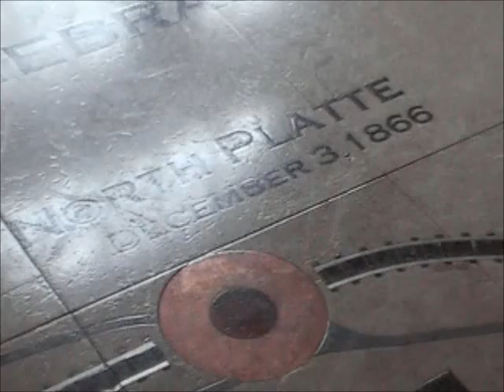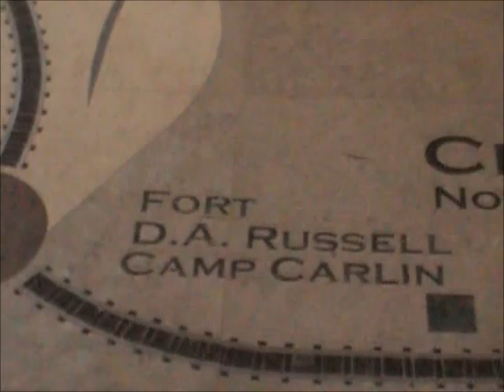WB UPRR Aggregate Train Moves Thru Austin TX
11/15